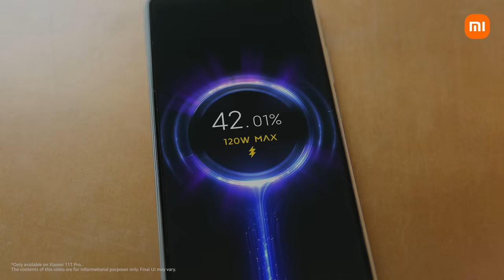Xiaomi 11T Series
Xiaomi11TPro not only gives you the power to film your life, but also the power to charge up in just 17 minutes.
Experience it yourself!